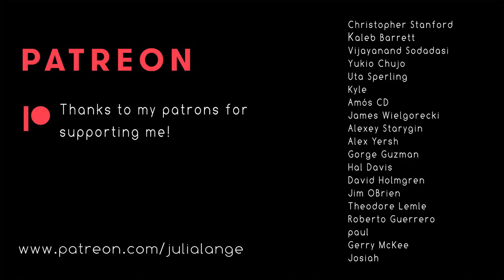Funky Times "Got Ya Movin" feat. Julia Hofer, Silas Engel & André Haaf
Hey guys, this is the latest release of my band  @Funky Times  featuring our
amazing friends and musicians  @JuliaCHofer  on bass, Silas Engel on trumpet and André Haaf on keys/organ. The song is our Original called "Got Ya Movin" and it was so much fun to record! And I had the pleasure to edit this funny video together, so I'm super hyped to share it here with you :)

Our songs are also available to purchase and to stream on all common platforms!!

Check out the gear I use (guitar strings, recording equipment etc.)

Mix by Leo Imhäuser
Mastering by Zino Mikorey
Video Editing by Julia Lange